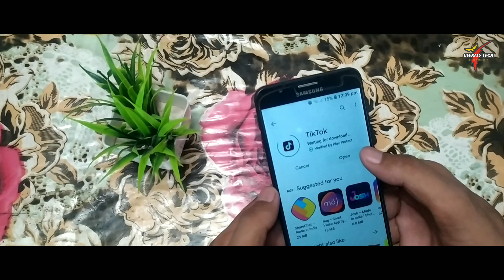Tik-Tok is Back on Indian PlayStore... WHY? | TIK-TOK UNBAN?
Hello Guys,
Aaj ki iss video me hum baat krenge...
Kya Tik-Tok Unban ho gya hai?, Ye Play Store Par Wapas Kyu Aaya?
Jyada jaankari ke liye video dekhe.

Tags for Testing...